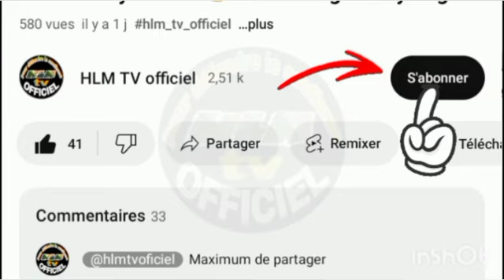Leçon N°8 : Quelle Est L'importance Du Savoir ? Par Oustaz Mouhamed Ba H.A